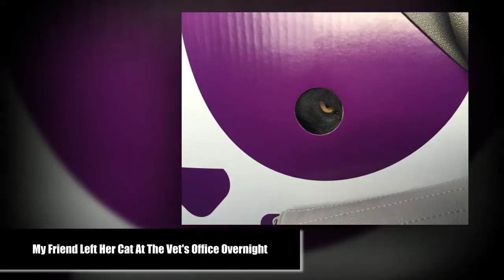Pets Who Are Still Recovering From Visiting The Vet And Their Expressions Say It All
❄ Family TV  is interesting channel about shocking,, funny,  and crazy facts and videos.